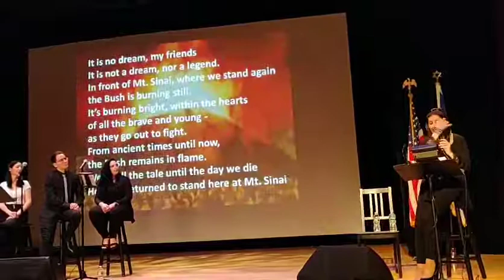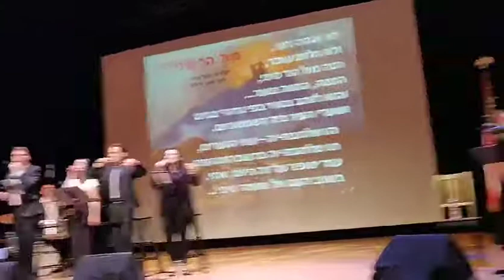שיחה על תולדות ישראל